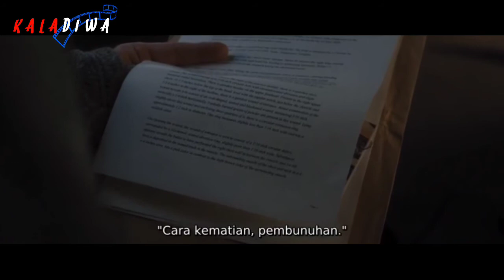FILM ACTION TERBAIK 2021 | PRIA INI LAKUKAN APA SAJA DEMI BALAS DENDAM KEMATIAN ANAKNYA Wrath Of Man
Pada kesempatan kali ini Kaladiwa akan mengulas Alur Cerita Film Action Terbaik 2021 yang dibintangi oleh aktor legendaris Jason Stratam. Film Action terbaru 2021 ini mengisahkan tentang Patrick Hill yang diperankan oleh Jason Stratam, seorang kepala gangster sadis yang mencoba mencari dalang dibalik pembunuhan anaknya dengan cara menyamar sebagai karyawan pengantar uang di perusahaan Fortico.

Dalam alur film action terbaik 2021 ini, jason stratam tidak hanya memerankan sosok gangster yang sadis dan dingin, namun juga terdapat storytelling yang mengungkapkan kegalauan seorang ayah yang ditinggal mati anaknya.

Nantikan alur cerita film action terbaik lainnya di channel kaladiwa.

PRIA INI LAKUKAN APA SAJA DEMI BALAS DENDAM KEMATIAN ANAKNYA | Film Action Terbaik 2021 Wrath Of Man